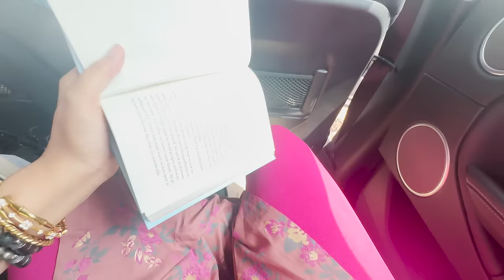Family తో శ్రీశైలం Tour || Temple tour || suprithanaidu ||@Surekhasupritha_official || Tamada Media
Hello People  ❤️

This is yours, Supritha. I'm happy to have connected with you all via my Surekhasupritha_official YouTube channel. I appreciate all of the love and support that I have received thus far, and I hope that it will continue.

Here I am for you guys to share the moments of my life, my lifestyle, the travelling experiences, food galas, amazing adventures and many more…. ❤️